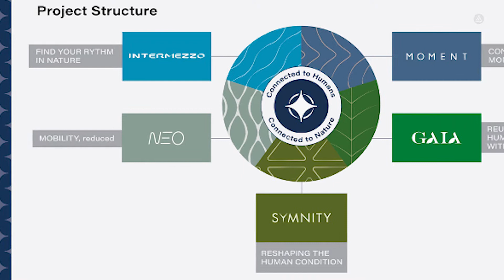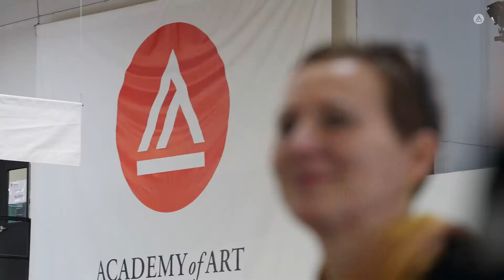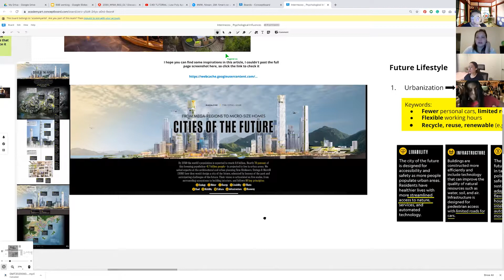Academy of Art University | Stellantis - I Don’t Know Where You’re Coming From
It’s time for teams Neo, Gaia, Symnity, Moment, and Intermezzo to present their solutions for the complex issues facing our constantly evolving society. Students reflect on the value of working with a really challenging brief and with peers from diverse backgrounds. Will Stellantis achieve their goal of becoming a steward of environmental sustainability, or will the Academy team have to rethink their strategy? Let’s find out.